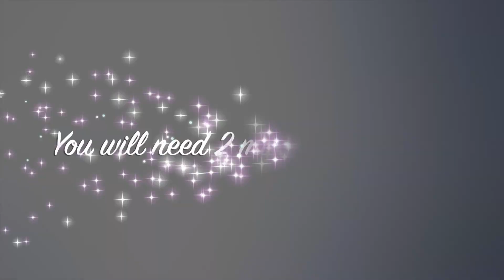Blueberry Muffins Recipe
Blueberry muffins are all time favourite for everyone. This is the best recipe that makes you 12 muffins. The muffins are perfectly sweet, soft, spongy, easy to make and full of blueberry flavour ideal for breakfast, tea-time or dessert.